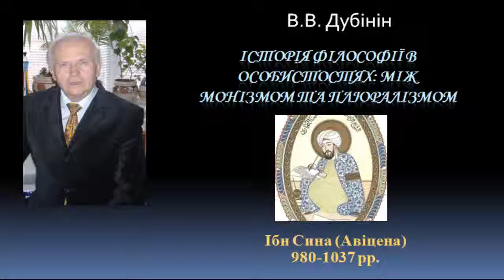История философии Ибн Сина The history of the philosophy of Ibn Sina